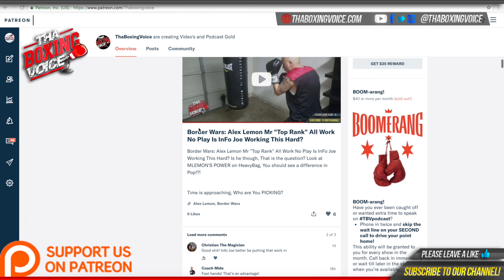🚨Ryan Robinson “There ain’t no fakeness in me there ain’t no weakness in me” 🥊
Ryan Robinson 6-0 Super Middleweight UK prospect talks about his career so far, the World Super Middleweight division as well as the domestic level, what 2021 brings for him and his stable mates at the Peacock gym.